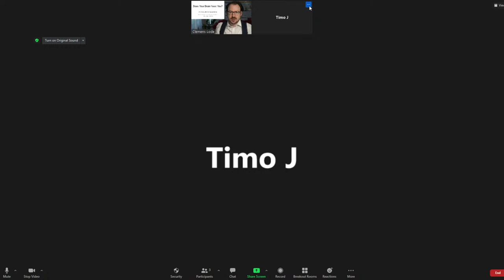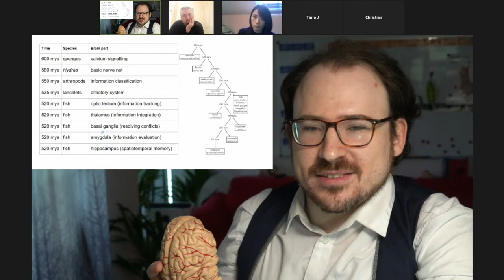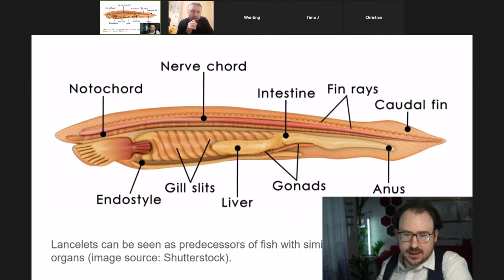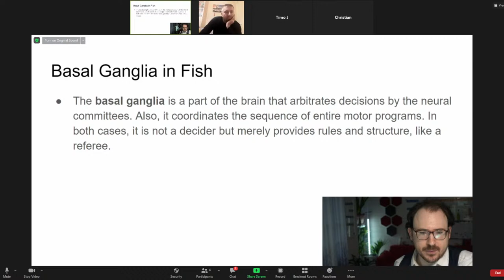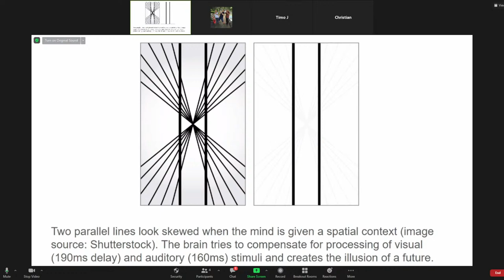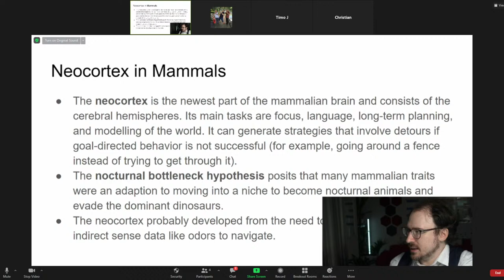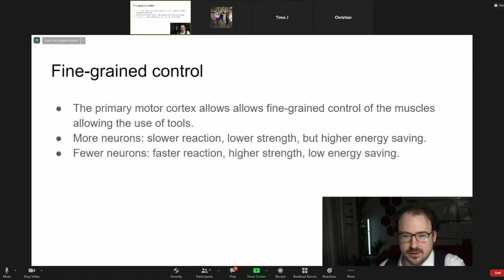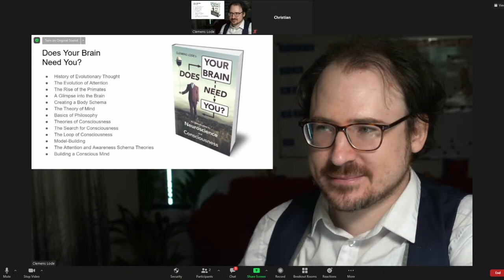Evolution of Attention [English] Philosophy Meetup 2020: Does Your Brain Need You?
for the meetup information. Anyone is welcome!

Feel free to join the discussion on Zoom. But please note that the meeting will have very specific topics that I will guide the group through:

History of Evolutionary Thought
Selection of Systems
Mutations
Selection
Selfish Genes
Randomness
Evolution as Waves
“Macro-evolution”

(note that I will not talk about SARS, the focus of this meetup is much more general)